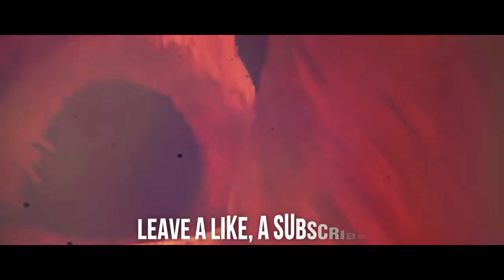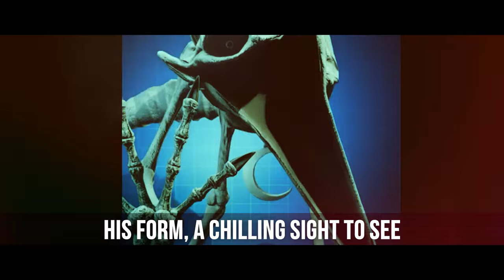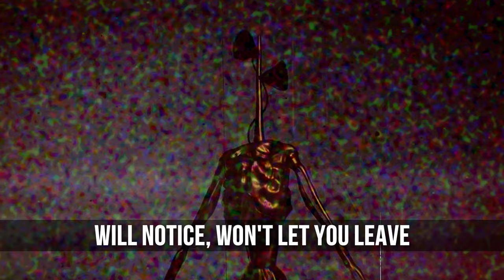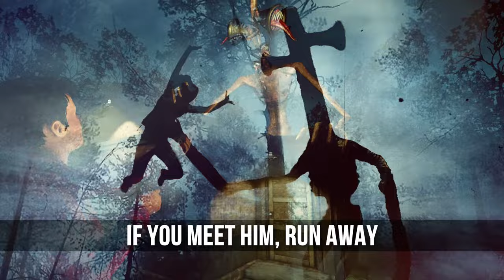TOP 10 SONGS | UPGRADED TITAN CLOCKMAN, DOGDAY, ZOONOMALY, POPPY PLAYTIME, CATNAP, HUGGY WUGGY, MORS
TOP 10 SONGS | UPGRADED TITAN CLOCKMAN, DOGDAY, ZOONOMALY, POPPY PLAYTIME, CATNAP, HUGGY WUGGY, MORS | TITAN TV MAN, SIREN HEAD, CHOO CHOO CHARLES, CURSED THOMAS, POPPY PLAYTIME CHAPTER 3